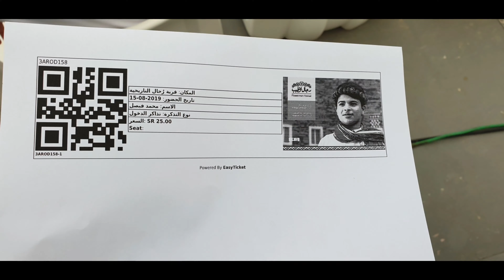Jeddah to Rijal Alma Part (01)